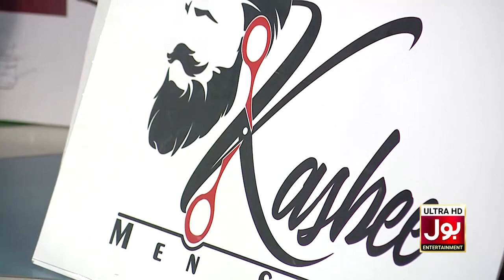Cup Away | Game Show Aisay Chalay Ga Ramazan League | 2nd Eliminator | Tick Tockers Vs Champions